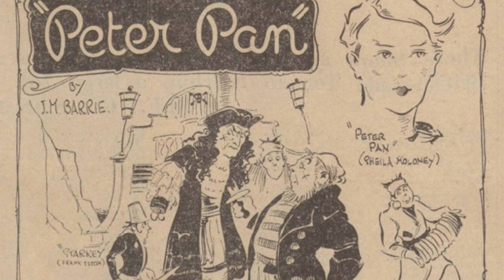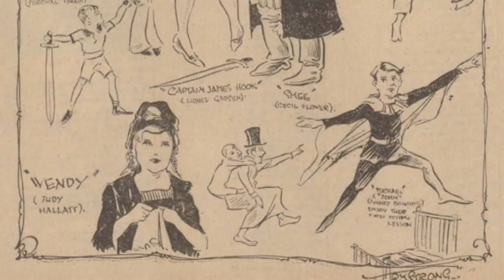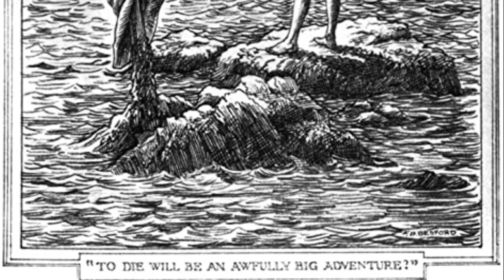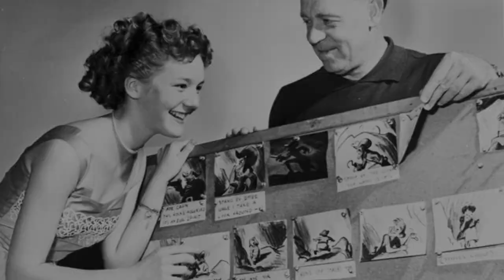Piotruś Pan, morderca z bajki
Dziesiąty odcinek w ramach Bajkowego Roku poświęcony jest animacji "Piotruś Pan". I cóż, kolejne dziecięce zauroczenia zostały roztrzaskane w drobny mak! Od razu uprzedzam - po obejrzeniu tego filmu, już nigdy nie spojrzycie na tego bohatera tak samo! To najdłuższy odcinek z całej serii - dajcie koniecznie znać, jak się czujecie po obejrzeniu :)